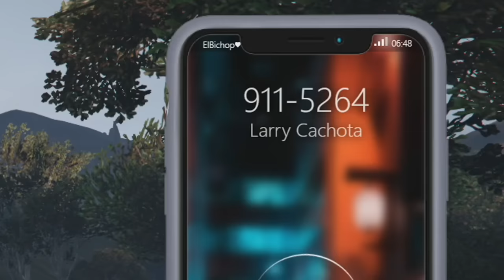EL NIÑO RARO | GTA V Roleplay #13